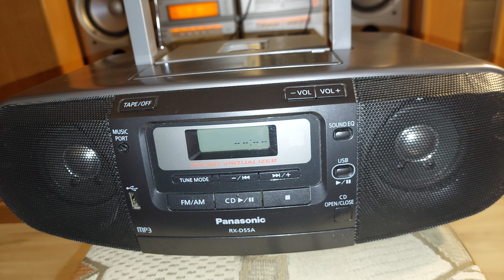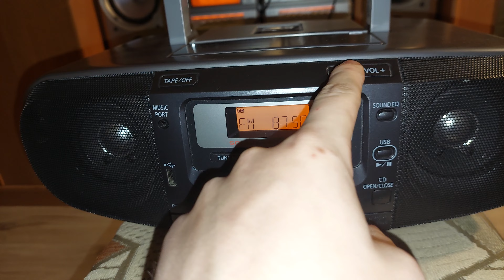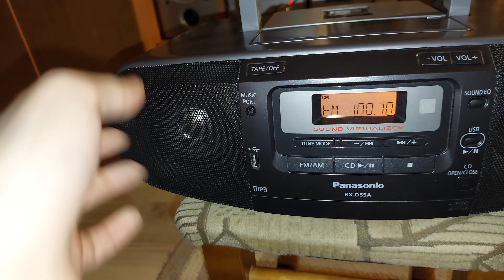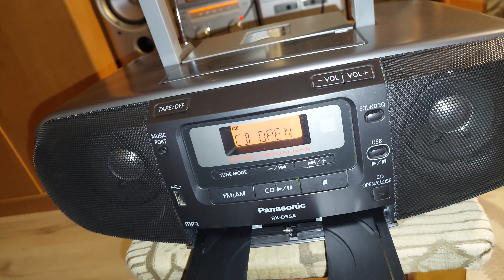Panasonic RX-D55 testy i porównania